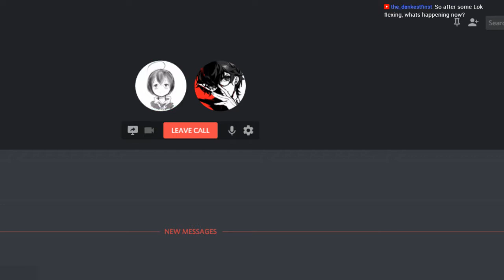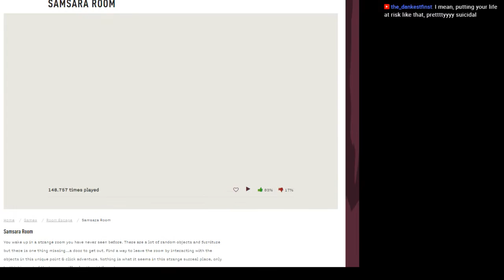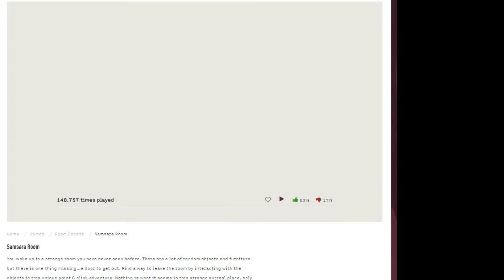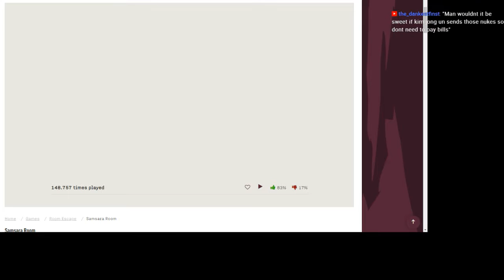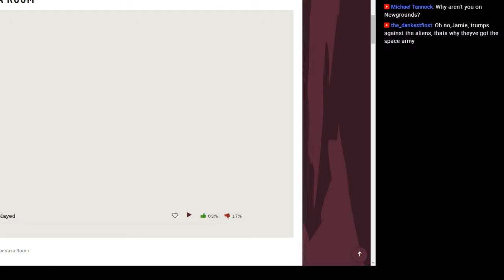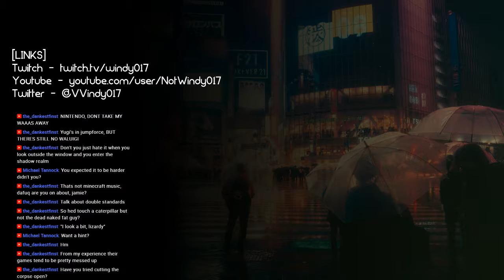[Live] Wildcard - Samsara Room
[S][P] Game
[Read Me] ---
[End] ---